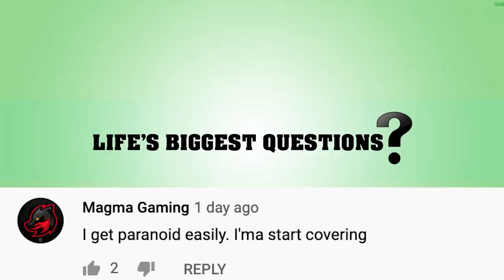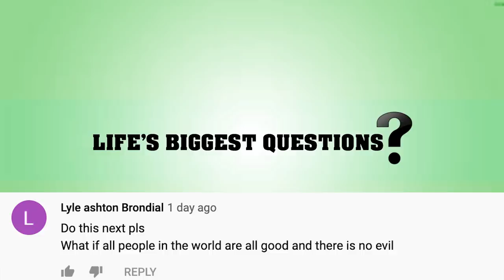What If Hastur Was Real?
We will be talking about one of the Great Old Ones, this thing is such a power entity it’s been dubbed The Unspeakable One, Him Who Is Not to Be Named, among other things, including Hastur.  But what if Hastur was real?